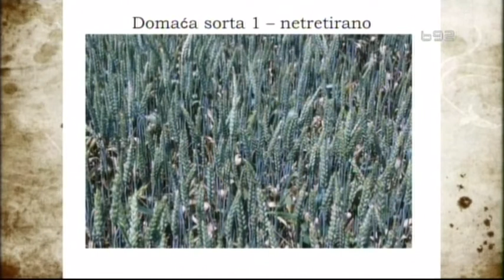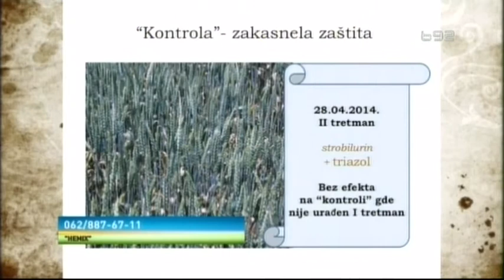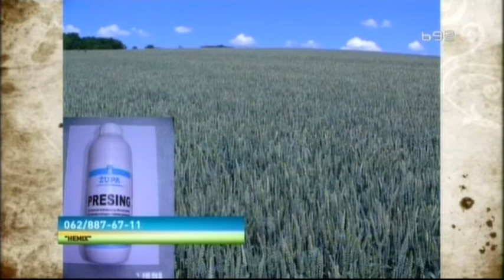Hemiks preperuka za jeftinu zastitu psenice i voca fungicidima